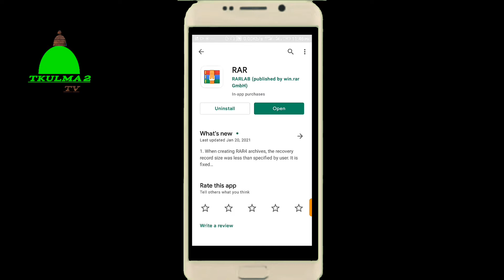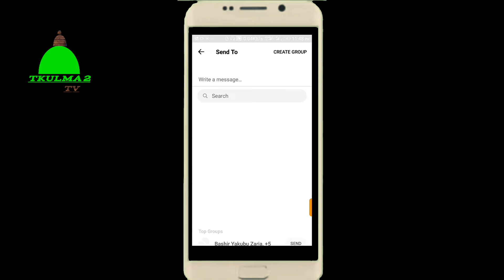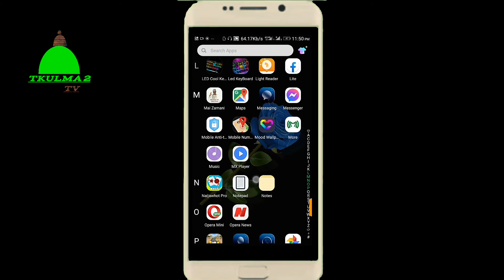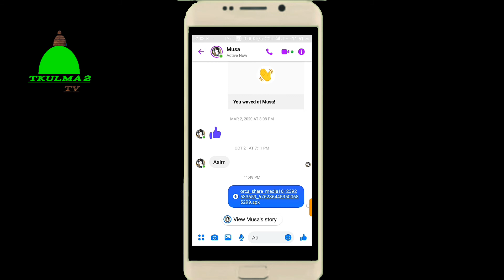YADDA ZAKATURAWA ABOKINKA APPS TA FACEBOOK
WANNAN VIDEON YANA KOYARDAKU YADDA AKE TURA APPS TA FACEBOOK